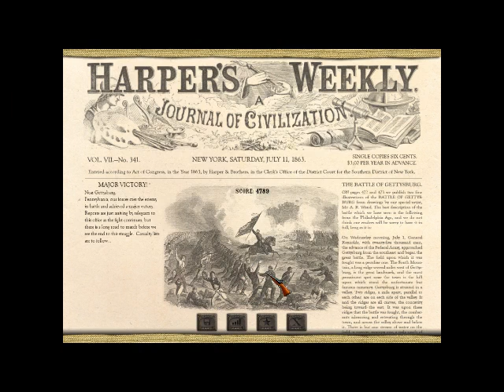Scourge of War Napoleonic Mod 2